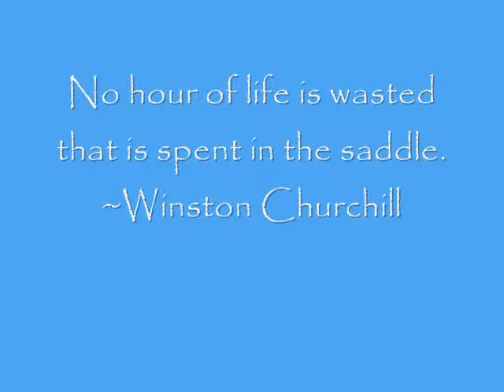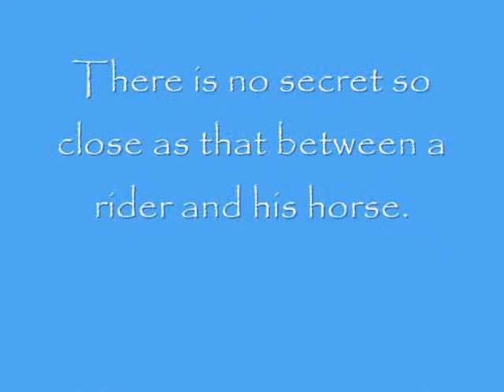Me Riding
Pictures and video clips are getting old so wouldn't be suprised if I get comments saying that it wasn't very good riding. The horses are Xena and TicToc... both amazing horses! Comment and rate :D